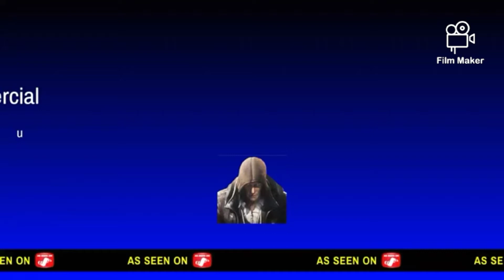máte tady speciál nebo montage 😅